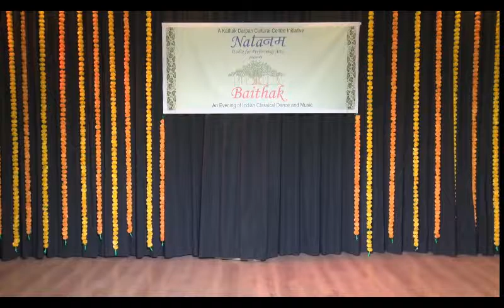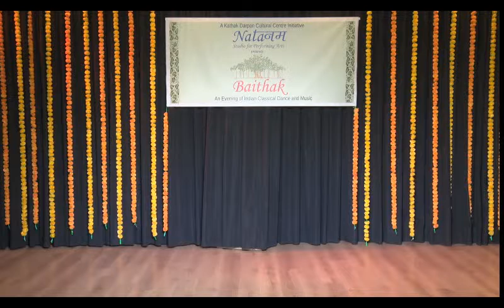Baithak 4- Taal Ashtamangal by Neha Vaidya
Neha Vaidya from Pune is a disciple of Guru Neelima Adhye, who in turn is a direct disciple of Late Guru Pandita Rohini Bhate. In this video Neha presents pure nritta (dance) element of Kathak in Taal Ashtamangal, a rhythmic cycle of 11 beats.  The thaat, todas and parans are typical of Guru Rohini Bhate style.

Baithak- An evening of Indian Classical Dance and Music, is a regular feature of the Natanam Studio.

Baithak - literally means Lounge- a small intimate, cozy and comfortable space where like minded people get together to enjoy various performing arts. Every such baithaks would showcase some upcoming young artists and also some renowned artist, presenting their art form to a select audience. This would give a platform to all the new upcoming artist and promote Indian classical music and dance at the same time allow them to closely interact with the stalwarts of their own field of music and dance.